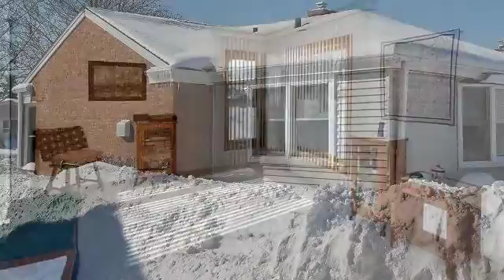6950 W. Cleveland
Bedrooms: 0
Bathrooms: 0
Square Feet: 0
Price: